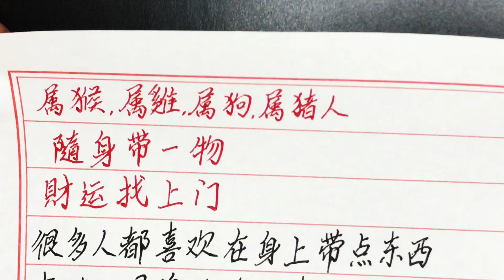属猴，属鸡，属狗，属猪人。随身带一物，财运找上门